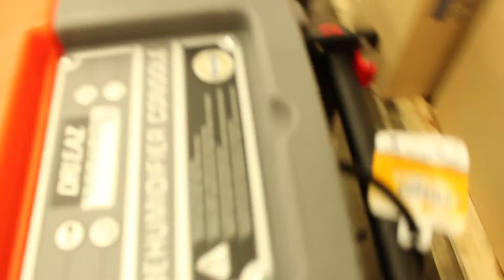Water Damage Racine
911 Restoration Milwaukee uses the latest drying technology for flood cleanup and water damage restoration. Call us when your property is in need of water removal.

Our free estimate will answer any questions you may have regarding a water damage emergency in your Racine, WI home.

911 Restoration offers same day service available 24/7 so call for your Fresh Start and water removal today.